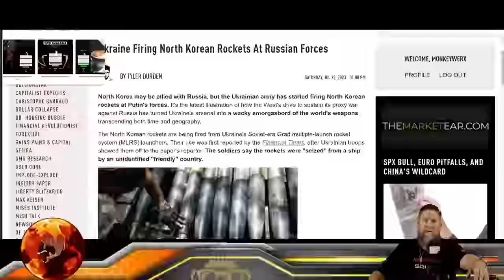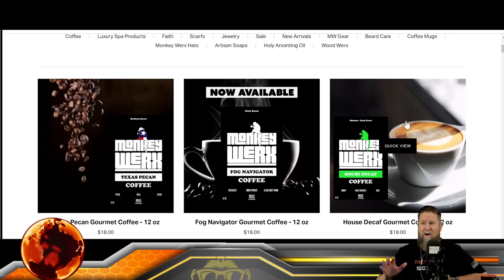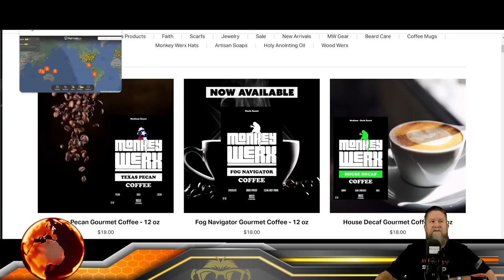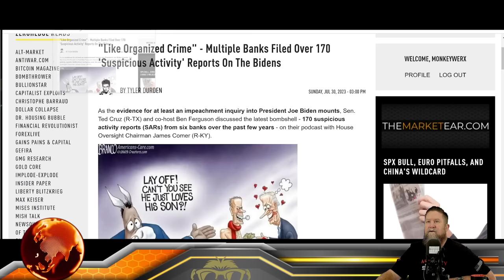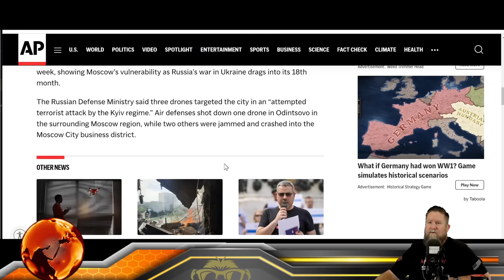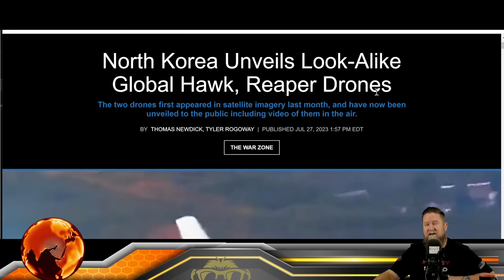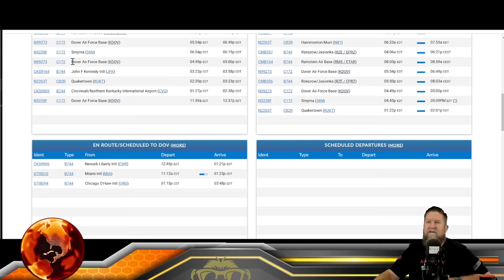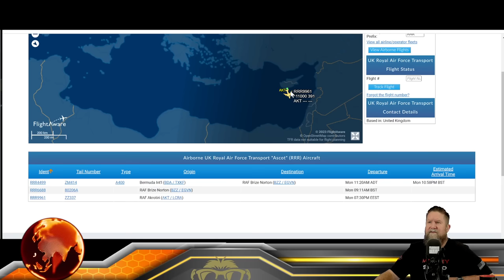SITREP 7.31.23 - Moscow Under Attack!